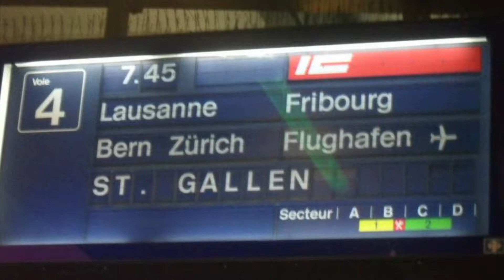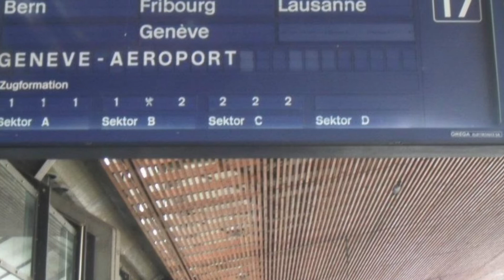Zurich and Bern, Switzerland |Travel with Donna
Ciao, everyone! I am Donna Z, and I love Cooking, Traveling, and experiencing new and different cultures around the world.

As I travel around, I wanted to bring you guys with me, this time let's Zurich and Bern, Switzerland.

So let's go, come and join me as we explore this wonderful place, list this place on your travel bucket list for your next destination.

Thank you and I hope you enjoyed watching my vlog!